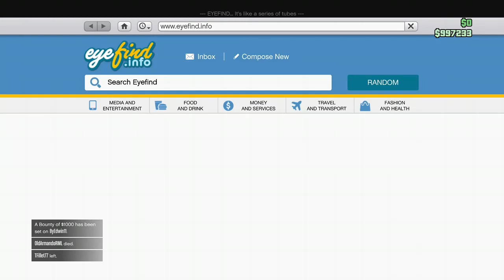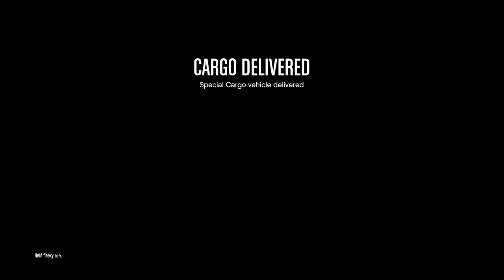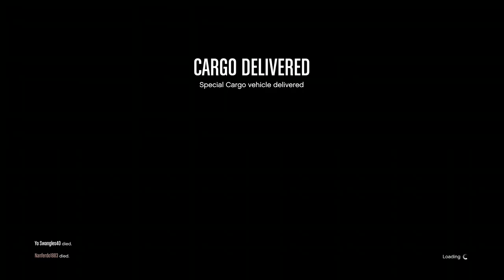Games and Stories 3